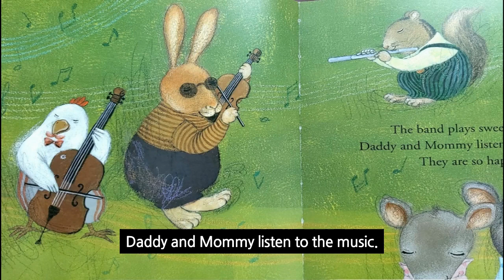[Mouse Music] 영어동화 / 재미있는 동화 / 추천 동화 / 엄마표 동화 구연 / 영어동화구연 연습 / 아이에게 영어 동화를 들려주세요 /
아주 쉬운 동화입니다. 어린아이들에게 들려주세요. 엄마들이 들려줄 수 있는 쉬운 영어 동화 입니다. 단어도 같이 배워보고 문장도 외우면서 아이에게  재미있게 영어 동화를 들려 주세요.
반복해서 들으면서 연습하시면 아이들에게 들려 줄 수 있습니다.
재미있게 영어를 배울 수 잇도록 아이들에게 지도해 보세요.